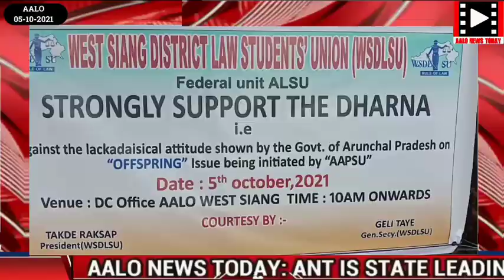Against the lackadaisical attitude shown by the Govt.A.P on "Offspring"Issue being initiated byAAPSU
Briefing by Shri:- Minku Tato ( Federal Speaker Of West Siang District Students Union ). // Aalo News Today